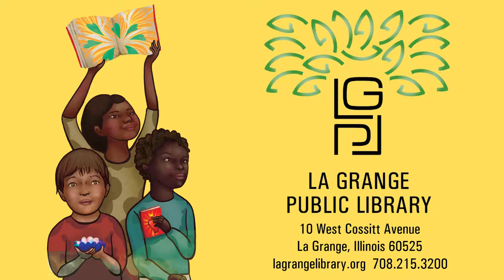Teen Summer Reading 2021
General social media Teen Summer Reading promo video for La Grange Public Library.